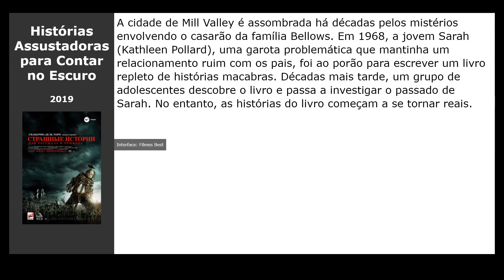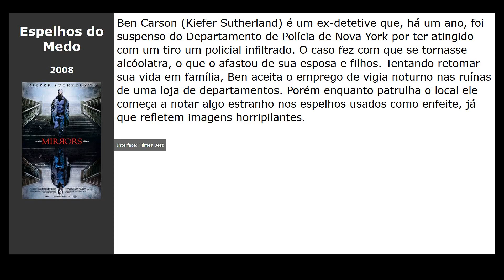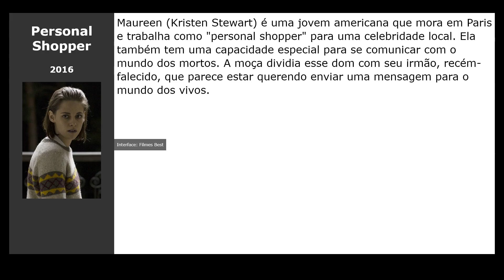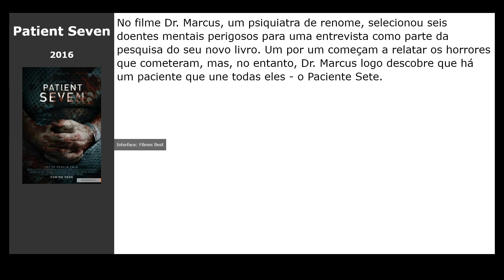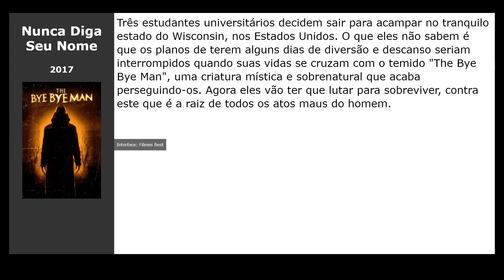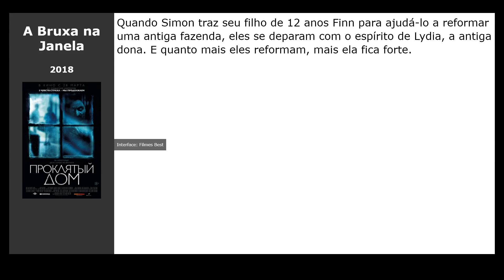20 Filmes parecidos com The Birch (2019)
Filmes tipo The Birch (2019):

00:00 Introdução
00:10 Histórias Assustadoras para Contar no Escuro (2019) / gênero: terror, thriller
00:23 Corrente do Mal (2015) / gênero: terror, thriller, detective
00:36 A Forca (2015) / gênero: terror, thriller
00:55 Espelhos do Medo (2008) / gênero: terror, thriller, detective
01:07 O Último Capítulo (2016) / gênero: terror, thriller
01:26 Do Outro Lado da Porta (2016) / gênero: terror
01:45 We Go On (2016) / gênero: terror, thriller, drama
02:04 Personal Shopper (2016) / gênero: thriller, drama, detective
02:20 Ouija - Origem do Mal (2016) / gênero: terror, thriller
02:33 Rebirth (2016) / gênero: thriller
02:52 O Lamento (2016) / gênero: thriller, drama, fantasy
03:05 Dominação (2016) / gênero: terror, thriller
03:24 Visões do Passado (2016) / gênero: thriller, detective, terror
03:37 Patient Seven (2016) / gênero: terror
03:50 Unfriend (2016) / gênero: thriller, terror
04:04 Bruxa de Blair (2016) / gênero: terror, thriller
04:17 The Offering (2016) / gênero: terror, thriller, drama
04:30 Nunca Diga Seu Nome (2017) / gênero: terror, thriller
04:43 After (2019) / gênero: drama, melodrama
04:53 A Bruxa na Janela (2018) / gênero: drama, terror